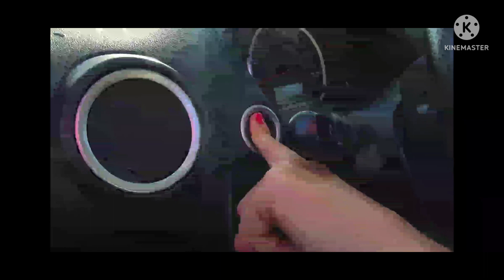Mom's car engine revving part 6